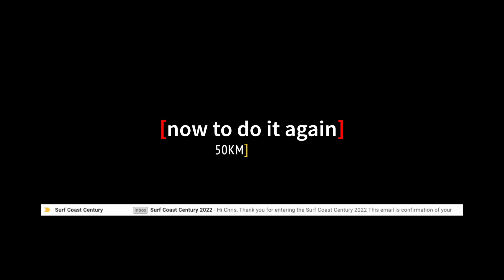I am doing another ULTRA MARATHON (50KM)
I am back for another Ultra Marathon, another 50KM and back at the Surf Coast Century event.

WHEN: 17th September 2022
WHY: I love running. I love documenting it. I love the progress

Follow along for the training progress, with weekly updates!

Please show up and give it a go! Give yourself a Chance (Running Inspiration)

👨🏻‍💻 HOWDY! I am all about running, reselling, lifestyle and everything in between!

🎥 Logitech C922HD 1080P Pro »
🎙 Blue YETI Microphone »
💡 Lighting: Philips Hue Play LED Bar »

   →  NEW TO THE CHANNEL? →